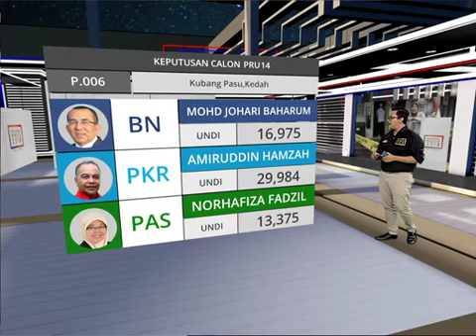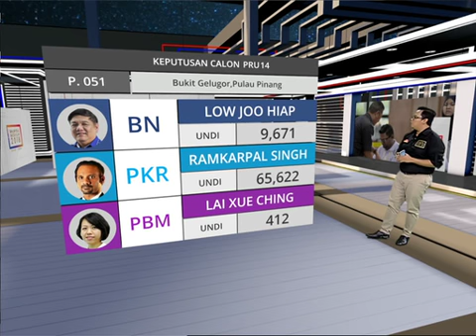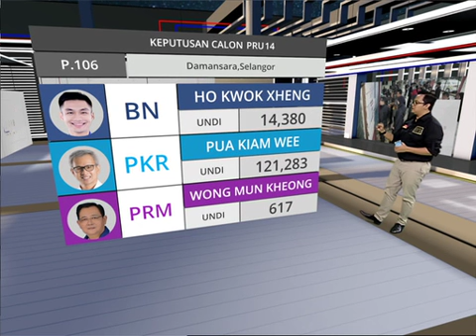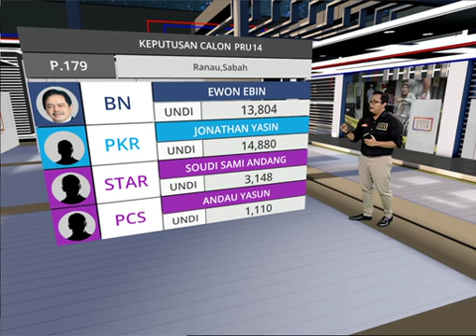Keputusan rasmi P.006, N.06, P.051, P.057, P.066, P.107, P.106, N.11 dan P.179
MalaysiaMemilih: Keputusan rasmi P.006 Kubang Pasu, N.06 Jitra, P.051 Bukit Gelugor, P.057 Parit Buntar, P.066 Batu Gajah, P.107 Sungai Buloh, P.106 Damansara, N.11 Sungai Udang & P.179 Ranau.